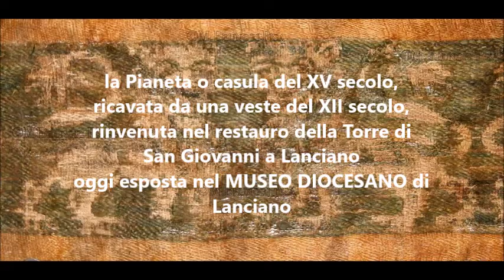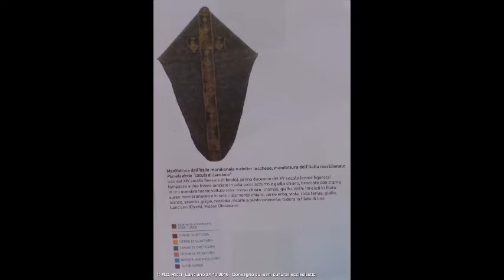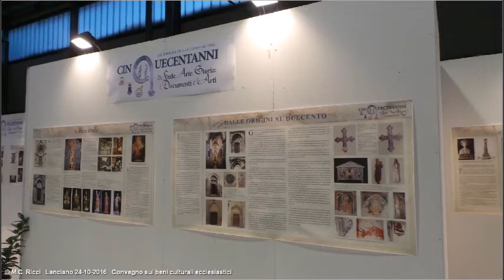La Pianeta ovvero Casula di Lancianovecchia, rinvenuta nella Torre di San Giovanni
Durante i lavori di restauro del campanile dell'ex chiesa di san Giovanni a Lancianovecchia, nel 2013, Simone Cortese rinvenne un involto tutto sporco e fradicio che stava per essere gettato via, preso da una nicchie dentro la torre. Nessuno poteva immaginarsi che si trattava di una pianeta ovvero abito liturgico del XV secolo, addirittura ricavato da uno più antico di un ricco signore dell'era normanna! Tale abito oggi è stato restaurato ed è esposto nel Museo diocesano di Lanciano